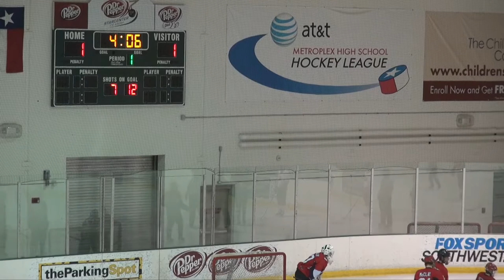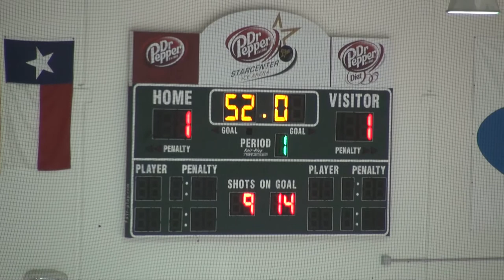Marcus Varsity Game 12 - 2011-12-15 - 2 of 5